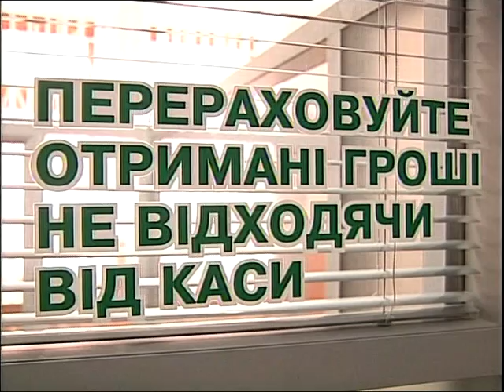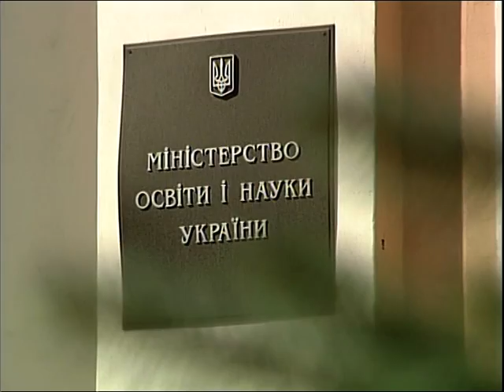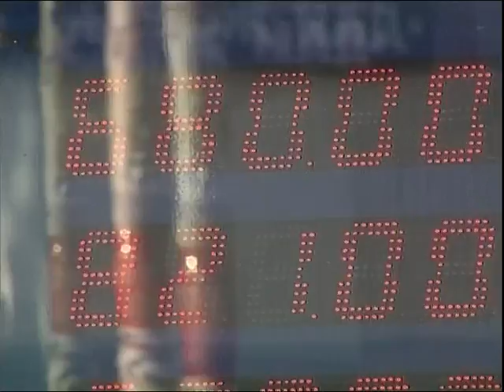Как украинцы 2008-ой год провожали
сказка-быль, да в ней намёк, добрым молодцам урок :)